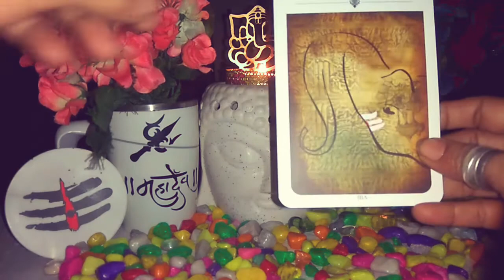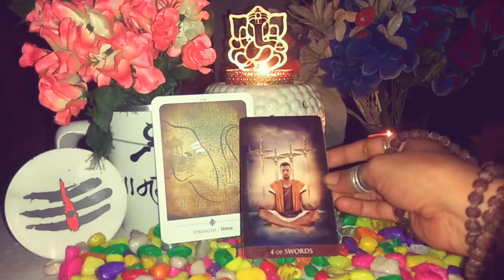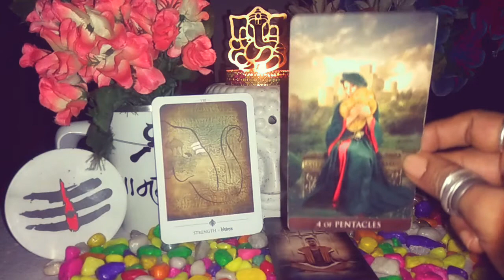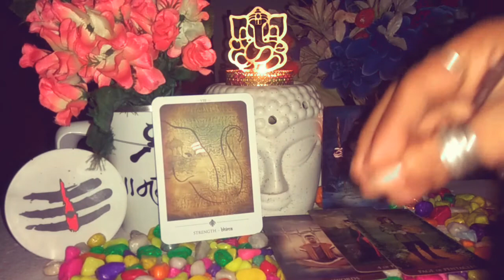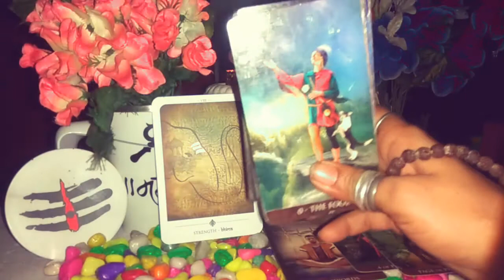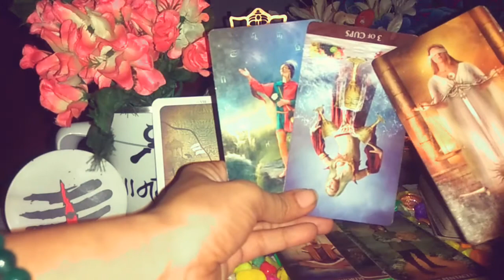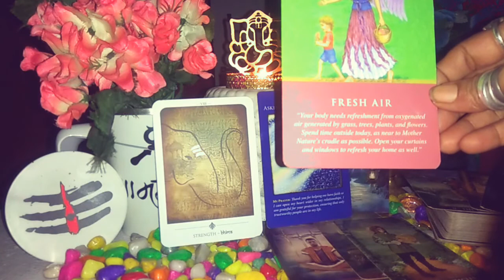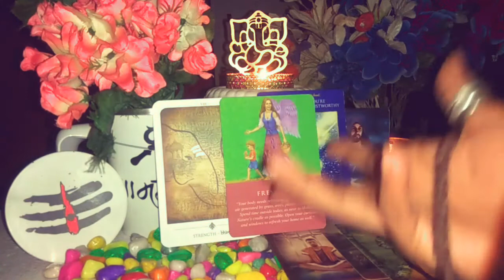#CANCER BONUS READING.......WHAT TO EXPECT COMING//**//**//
INTUITIVELY GUIDED MESSAGES FROM THE UNIVERSE.